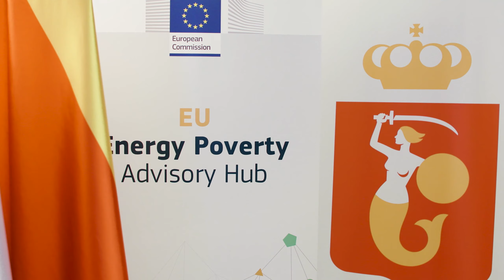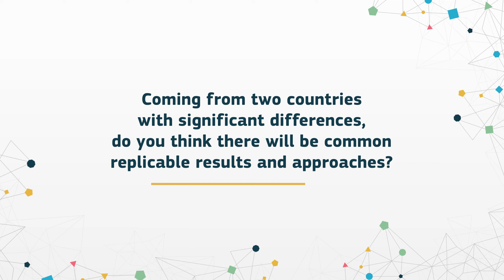Energy Poverty Advisory Hub technical assistance on health implications: Ireland and Portugal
The Energy Poverty Advisory Hub interviewed Niall Dunphy and Mafalda de Castro Sapatinha during the Energy Poverty Advisory Hub annual conference 2023 in Warsaw, Poland.

To find out more about the initiative, visit: energy-poverty.ec.europa.eu